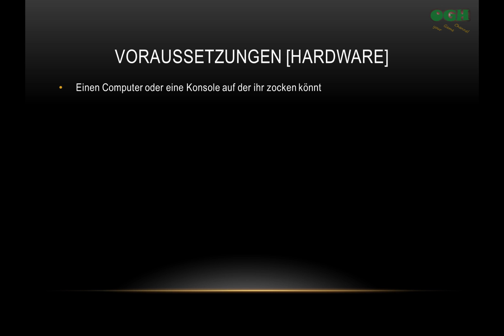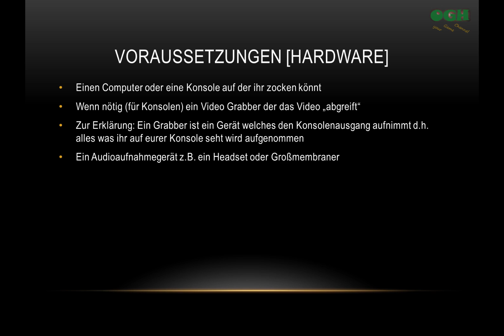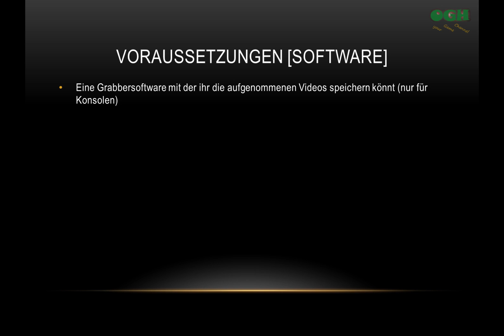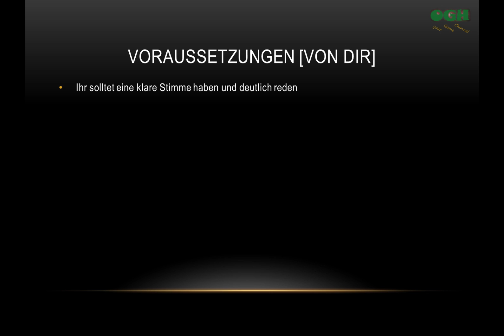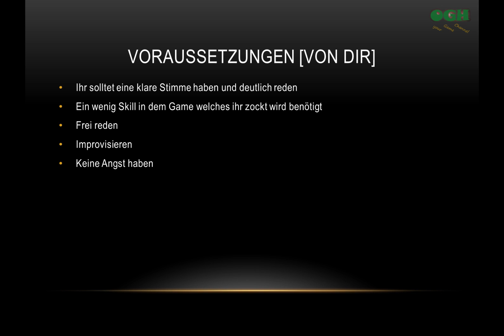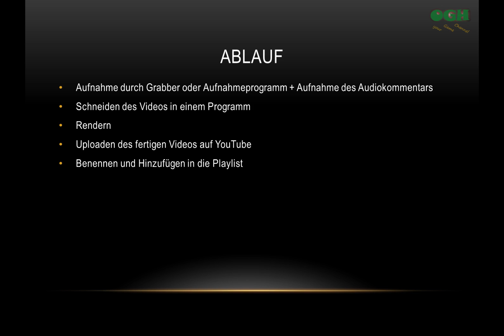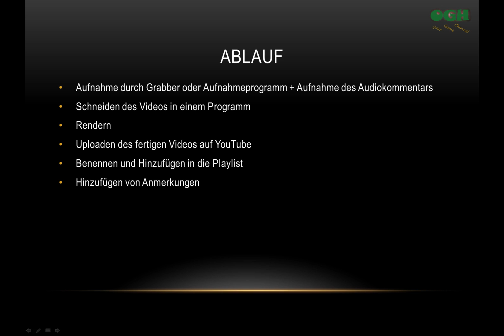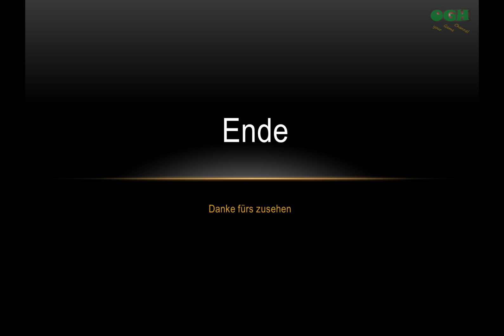Let's Play Tutorial Theorie [German] [100 Video Special]